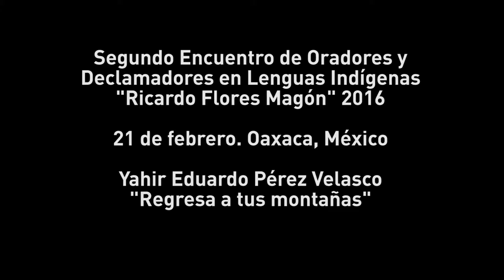Regresa a tus montañas - Yahir Eduardo Pérez Velasco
Segundo Encuentro de Oradores y Declamadores en Lenguas Indígenas "Ricardo Flores Magón" 2016